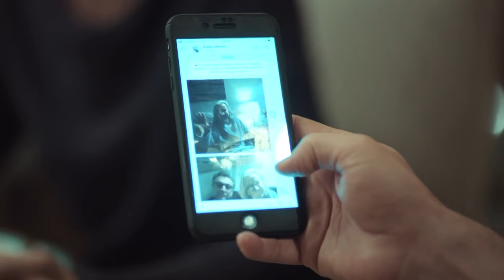Süreyya and Faruk's Love-Filled Scenes Vlog #104💞 - Bride of Istanbul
Süreyya and Faruk's Love-Filled Scenes Vlog #104 - BED IS OUR LOVE NEST
(English Subtitle)

Production : O3 Medya
Producer : Onur Güvenatam
Director: Zeynep Günay Tan
Scenario: Deniz Akçay Katıksız – Armağan Gülşahin